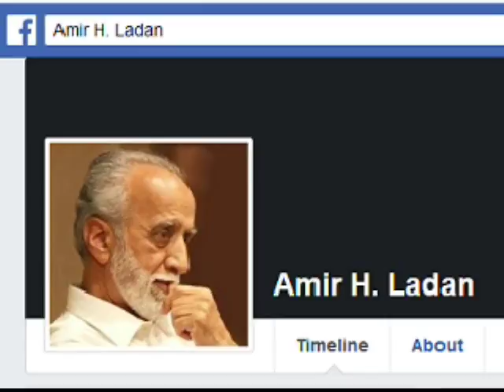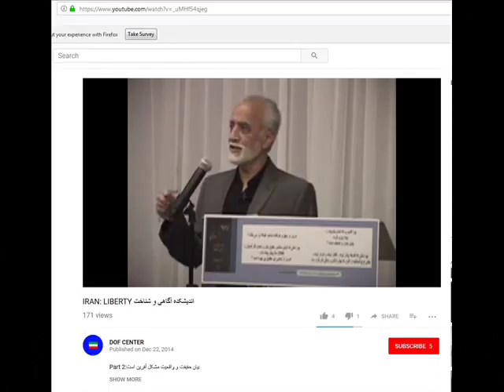Amir Hossein Ladan 21 Sep 2018 * Mardom TV USA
پژوهشگر ، نویسنده ، تلاشگر سیاسی